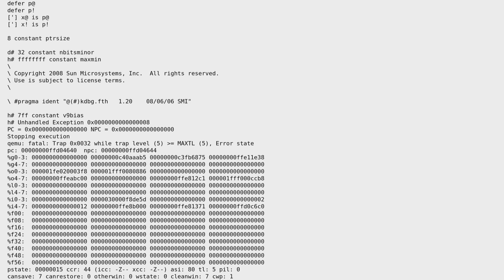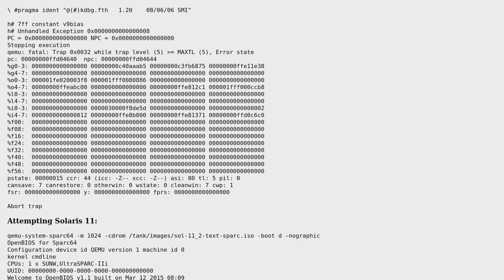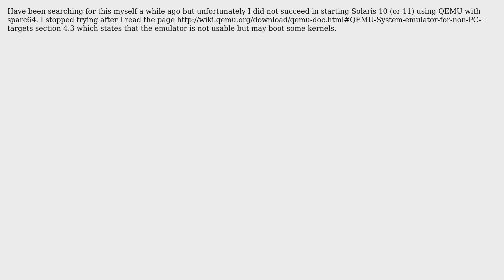Unix & Linux: Booting Solaris 10 or 11 for Sparc in qemu-system-sparc64 (2 Solutions!!)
Unix & Linux: Booting Solaris 10 or 11 for Sparc in qemu-system-sparc64

With thanks & praise to God, and with thanks to the many people who have made this project possible! | Content (except music & images) licensed under cc by-sa 3.0 | Music | Images & others | With thanks to user Lambert user Jens user elbarna and the Stack Exchange Network Trademarks are property of their respective owners. You are responsible for your own actions.